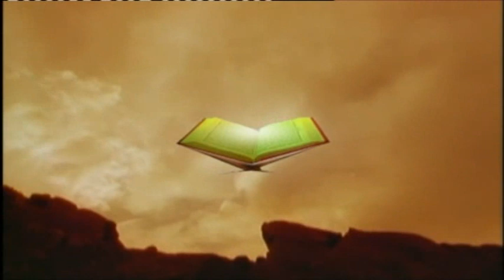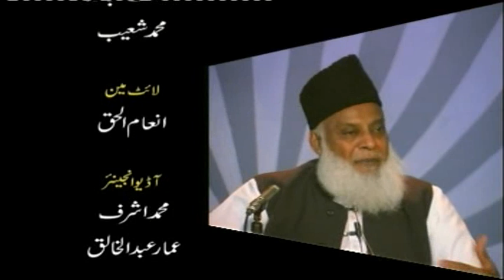2/20- Tafseer Surah Aal-e-Imran (Ayat 07 to17) By Dr. Israr Ahmed